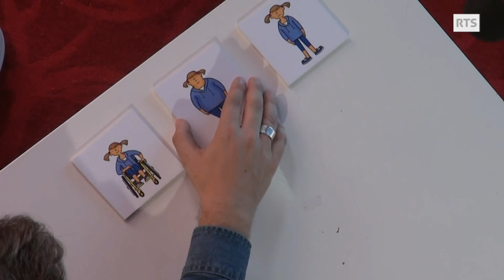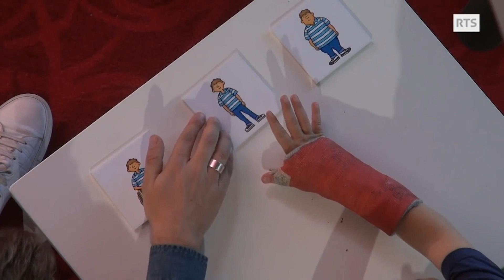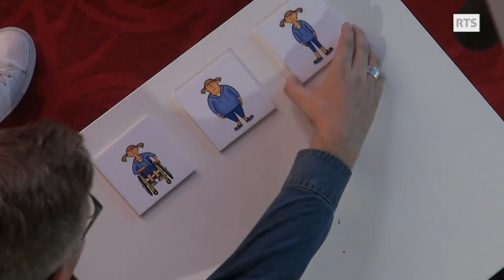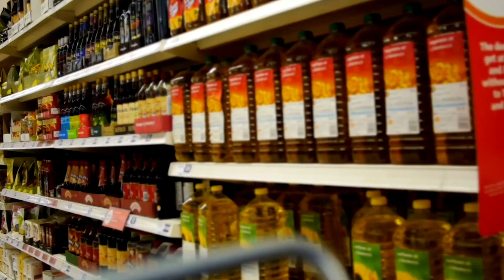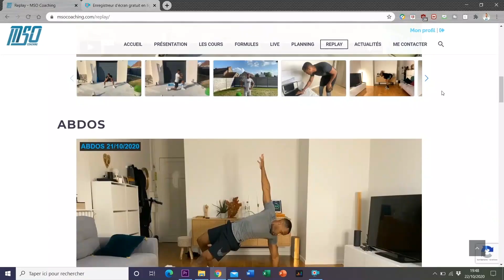La grossophobie : La dure vie des gros dans notre société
Aujourd’hui on va aborder une thématique assez délicate, un sujet polémique que l’on doit souvent prendre avec des pincettes.
On va parler de surpoids et de grossophobie.
La grossophobie définition : c'est le fait de stigmatiser les gros.
On ne va pas se mentir, les gros sont mal vue dans notre société et dans cette vidéo on va dénoncer les préjugés dont les gros sont victimes.
On va aussi se demander si les gros sont responsable de leur état de santé.

A bientôt !
Emeric